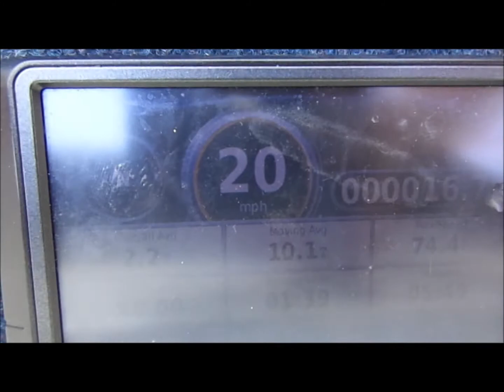Modified 14' V nose Jon Boat.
14' fully restored  V nose Jon boat paired with 2001 Johnson 9.9 HP. Top speed 20 MPH. Lake Allatoona, may 31, 2013.